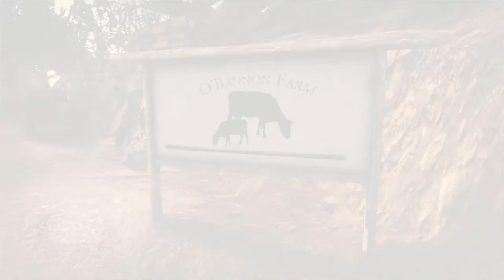Let's play - Lollipop Chainsaw - Part 10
Let's Play - Lollipop Chainsaw

Developer(s) Grasshopper Manufacture
Publisher(s) WW: Warner Bros. Interactive Entertainment JP: Kadokawa Games
Director(s) Tomo Ikeda, Goichi Suda
Producer(s) Masa Shidara, Masahiro Yuki
Artist(s) NekoshowguN

Juliet Starling is a monster/demon hunter and her job is to keep balance of good and evil but mostly high school drama